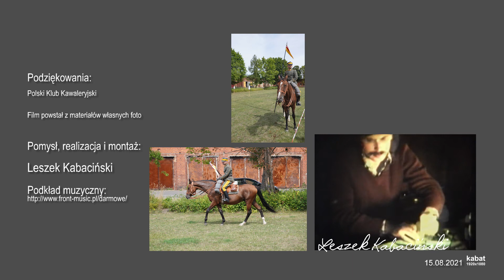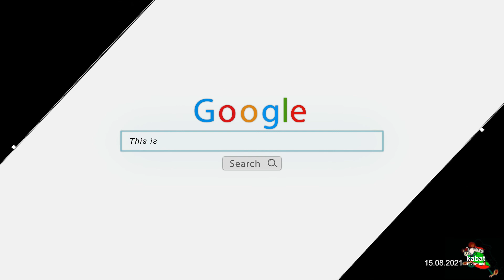Gniezno. Piknik wojskowy 15.08.2021 Polski Klub Kawaleryjski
00:00 Start
01:11 Nawlekanie metalowej obręczy na lancę. Zwolnione tempo
01:41 Ścięcie "kapusty" szablą
01:45 Ścięcie ustawionych gałązek
01:55 Ścięcie "kapusty" szablą. Zwolnione tempo